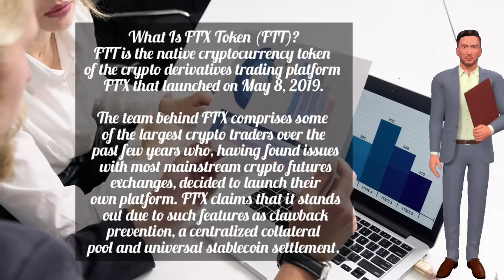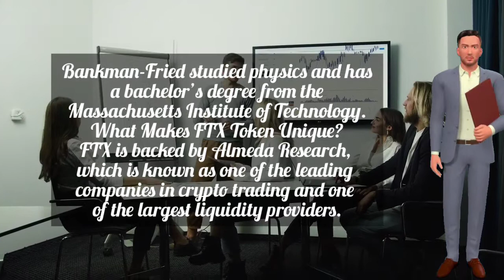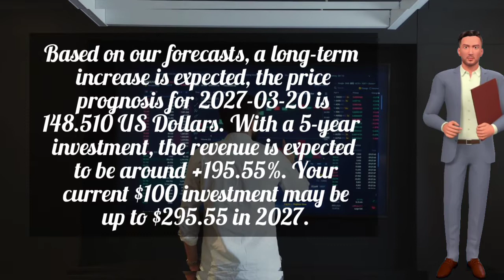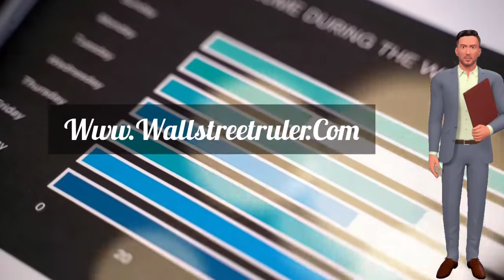🔥FTX TOKEN | FTT Token Price Prediction 2022 | FTX Token Price Prediction - SHOULD I BUY FTX Token?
FTT coin
bitcoin
ftt coinmarketcap
bitcoin price
bitcoin to pkr
ftt coingecko
bitcoin price usd
bitcoin account create
bitcoin account create in pakistan
bitcoin account login
bitcoin address
bitcoin account in pakistan
bitcoin analysis
bitcoin blocks
bitcoin black
bitcoin binance
bitcoin buy
bitcoin blast
bitcoin business
bitcoin buy in pakistan
bitcoin business in pakistan
bitcoin cash
bitcoin cash to pkr
bitcoin currency
bitcoin chart
bitcoin usd to pkr
bitcoin usd forecast
bitcoin usd tradingview
bitcoin in pakistani rupees
bitcoin jackpot
bitcoin jobs
bitcoin jackpot prize 2021
bitcoin japan
bitcoin join
bitcoin kya hai
bitcoin kya hai in urdu
bitcoin keychain
bitcoin kis country ki currency hai
bitcoin kaise kamaye
bitcoin keychain pakistan
bitcoin kis mulk ki currency hai
bitcoin knowledge
bitcoin login
bitcoin live
bitcoin logo
bitcoin latest news
bitcoin launch date
bitcoin legal in pakistan
bitcoin live price
bitcoin lowest price
ftt coin market cap
bitcoin mining
bitcoin miner
bitcoin meaning in urdu
bitcoin meaning
bitcoin news
bitcoin news today
bitcoin network
bitcoin news live
bitcoin network price
bitcoin news now
bitcoin network price in pakistan
bitcoin news latest
bitcoin owner
bitcoin online
bitcoin online earning
bitcoin online trading
bitcoin ownership by country
bitcoin october 2021
bitcoin official app
bitcoin prediction
bitcoin price history
bitcoin quotes
bitcoin quantity
bitcoin quora
bitcoin questions
bitcoin quotes 2021
bitcoin qr code
bitcoin que es
bitcoin quiz
bitcoin rate
bitcoin rate in pakistan
bitcoin rate today
bitcoin rate today pakistan
bitcoin rate in usd
bitcoin rate in dollar
bitcoin ranking
bitcoin resistance levels
bitcoin staking
ftx coin support
ftx coin supply
ftx coin staking
bitcoin support
bitcoin solana
bitcoin stock
ftx coin total supply
bitcoin twitter
ftx coin twitter
bitcoin tradingview
ftx coin tracker
bitcoin target price
bitcoin to inr
bitcoin update
bitcoin usd price
bitcoin update news
bitcoin us dollar
bitcoin upcoming events
bitcoin update today
bitcoin value
bitcoin vs usd
bitcoin value in pakistan
bitcoin vs pkr
bitcoin value in usd
bitcoin wallet
bitcoin whitepaper
bitcoin token
bitcoin yearly lows
bitcoin dominance chart
bitcoin dollar
bitcoin download
bitcoin dominance today
bitcoin dollar rate
bitcoin dominance tradingview